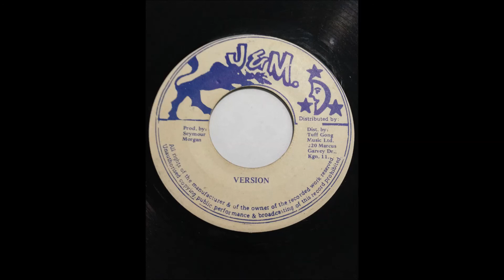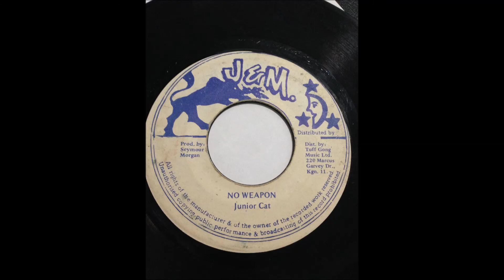JUNIOR CAT - NO WEAPON (J&M Label)